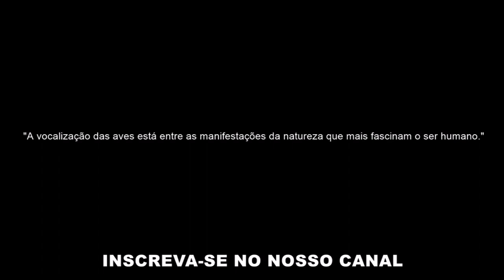🔴 CANTO DO CANÁRIO DA TERRA ♫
Visite também nosso canal parceiro (especializado em cantos de trinca ferro)

O canário-da-terra, cujo nome científico é Sicalis Flaveola, pertence a família Thraupidae e em inglês é conhecido como Saffron Finch. A espécie também é conhecida como canário-da-terra-Verdadeiro, Canário-da-Horta, Canário-da-Telha, Canário-do-Campo, Chapinha, Canário-do-Chão, Coroinha e Cabeça-de-Fogo. A criação de canário-da-terra é bastante popular, especialmente por conta do belo e forte canto desta ave.

O seu canto é muito admirado por ser forte e estalado. Normalmente um mesmo macho possui três cantos, sendo um durante o dia, outro durante a madrugada, que é mais longo e áspero, e um terceiro, mais melodioso e baixo, que ele usa na época de reprodução.